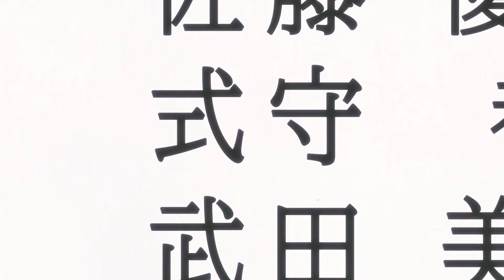Shikimori's Not Just a Cutie Season 1 Ep 1 Explained in Hindi | Netflix हिंदी / उर्दू | Hitesh Nagar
shikimori's not just a cutie next episode release date